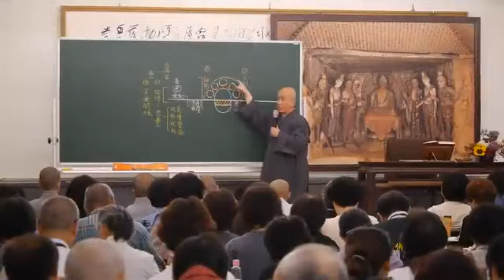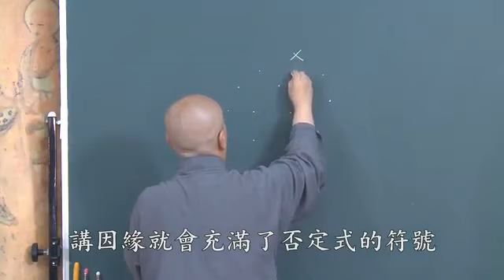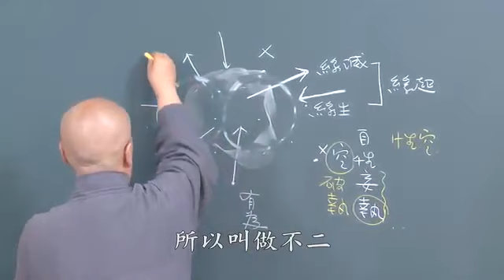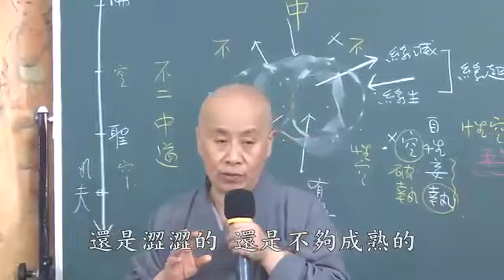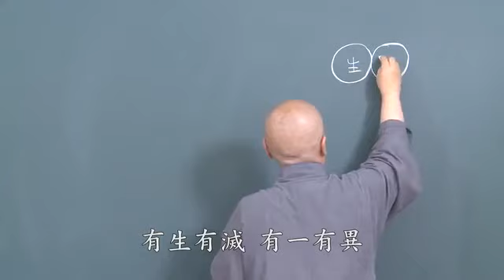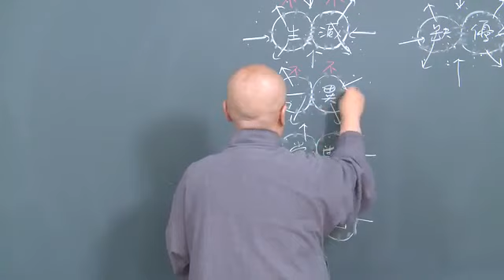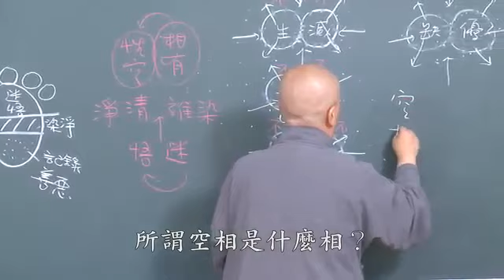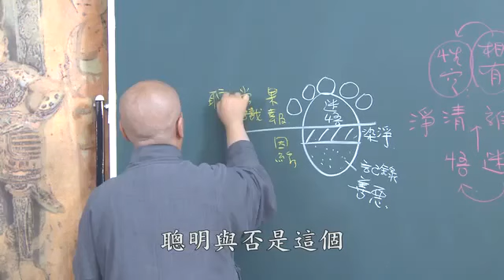中觀論選頌講記第七集 寬謙法師